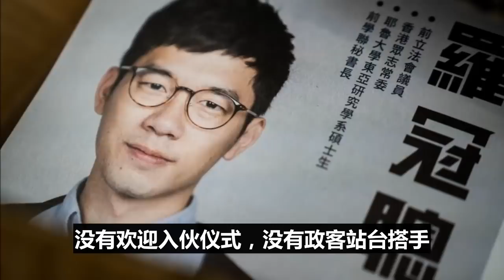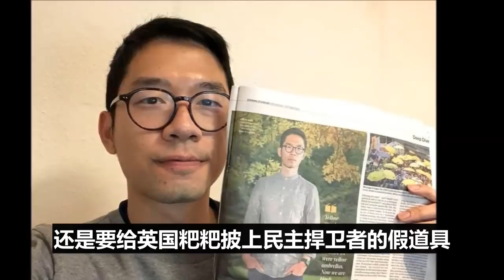报应！逃亡英国的罗冠聪遭遇变异新冠！接下来一幕大快人心！国人欢呼:这真活该！